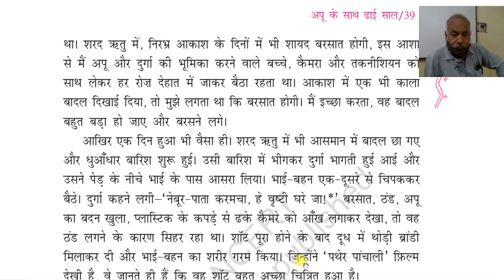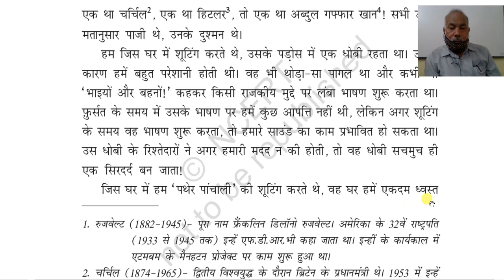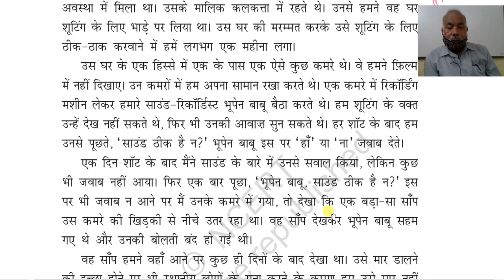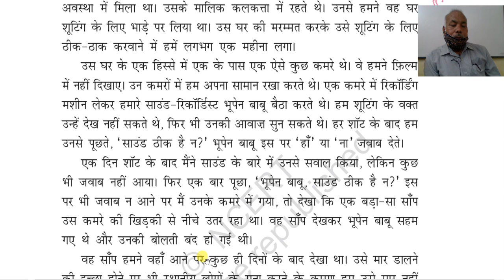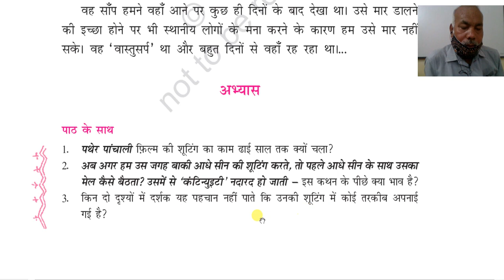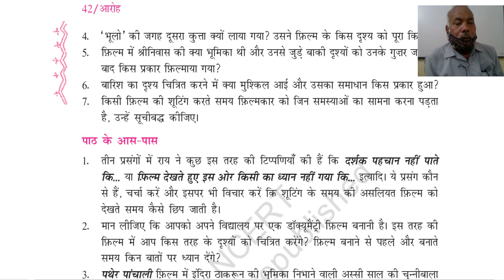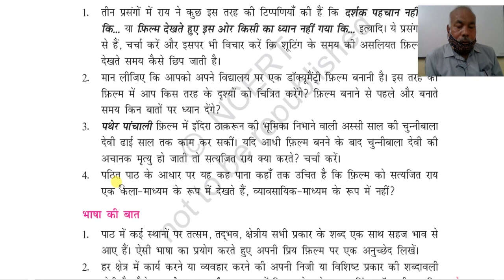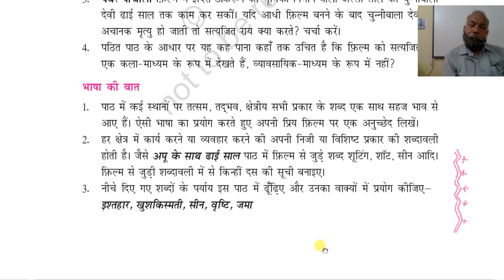कक्षा 11 वी विशिष्ट हिंदी, अप्पू के साथ ढाई साल